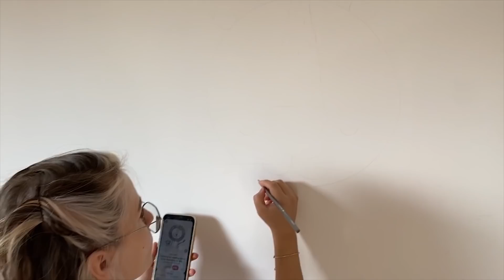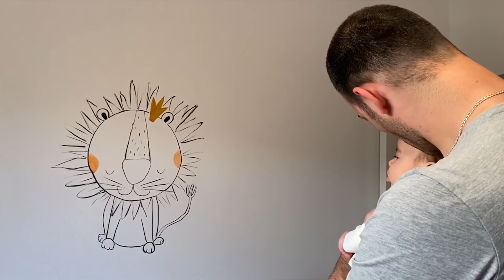Muhteşem Çocuk Odası Duvar Dekorasyonu ve Boyama Teknikleri | 2020 Yaratıcı Tasarım Fikirleri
Çocuk odası duvar dekorasyonu ve boyama teknikleri vlog umuza hoşgeldiniz. Bu videoda güncel ve yaratıcı tasarım fikirleriyle duvar nasıl boyanır? Çocuk odası için tasarım fikirleri nelerdir? Bunlara dair fikirler edineceksiniz. Video içerisinde duvarın boyama aşamalarının önce ve sonrasını da sizin için çektik. Erkek çocuk odasına uygun bir tasarım elde ettiğimizi düşünüyoruz, ve bizce mükemmel de oldu. Siz de bu tarz tasarım fikirleriyle hem kız, hem de erkek odası duvarlarını boyayabilirsiniz. Biz çok emek verdik, umuyoruz ki siz de çok seversiniz.

İyi seyirler!